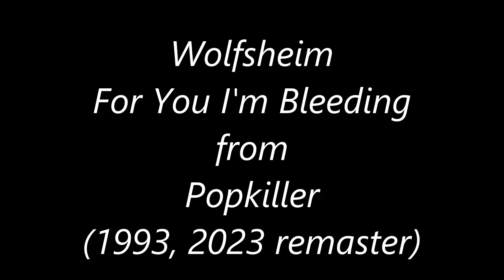Wolfsheim -- "For You I'm Bleeding" (2023 remaster)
From the 1993 album "Popkiller"